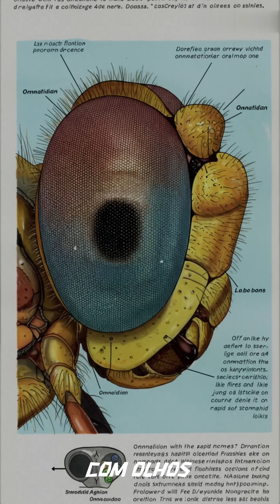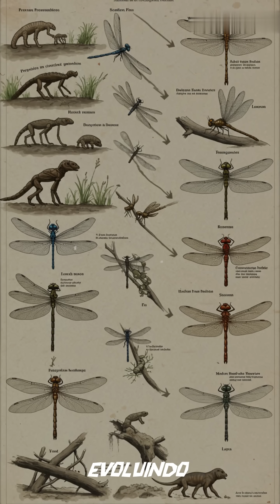Desvende os mistérios das libélulas e transforme sua percepção sobre a natureza!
libélula, destacando suas habilidades predatórias e ciclo de vida único. Enfatiza a eficiência de caça
da libélula, com uma taxa de sucesso de 95%.